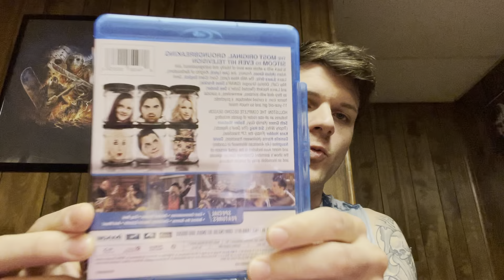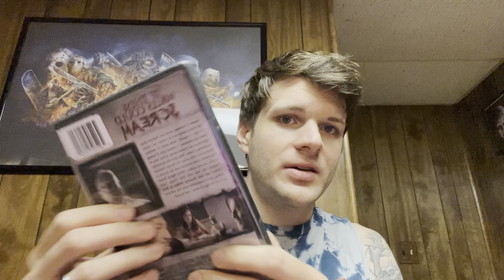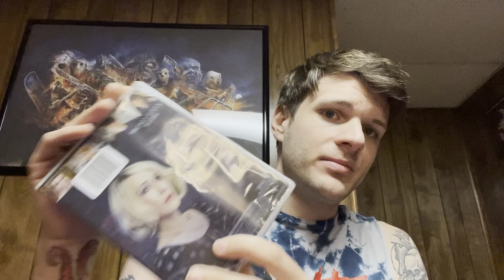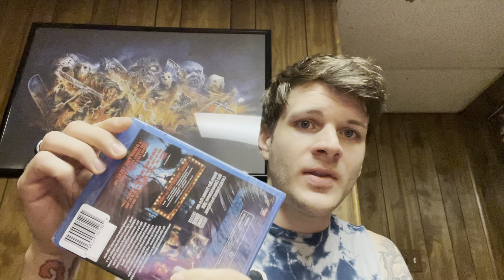Dollar tree Blu-ray Disc replay and Walmart Michael Myers shirt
How do you guys feel about watching trailers for movies?